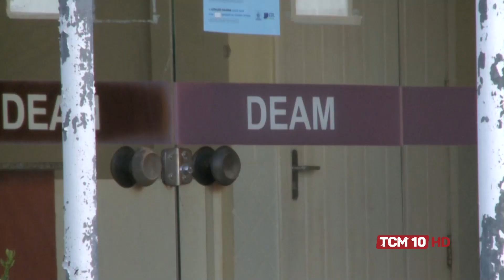Ronda Policial - Homem é preso no Alto da Conceição acusado de agredir mulher